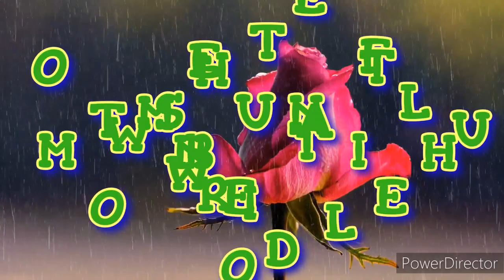List of My Celebrities Crush